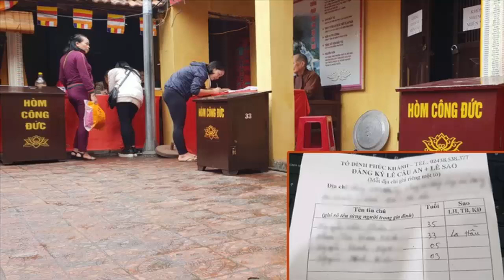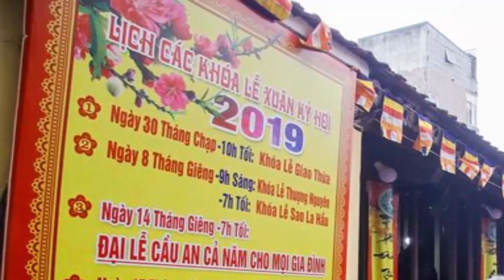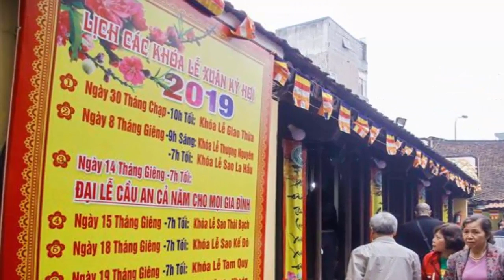Chùa Phúc Khánh: Giải hạn xong, muô'n cầu an lại phải đóng thêm tiền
Tìm kiếm